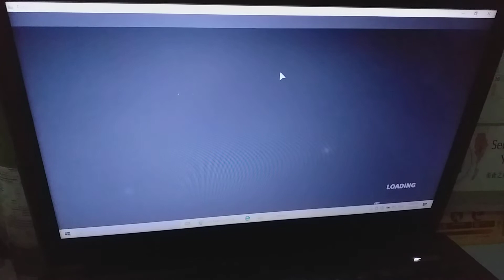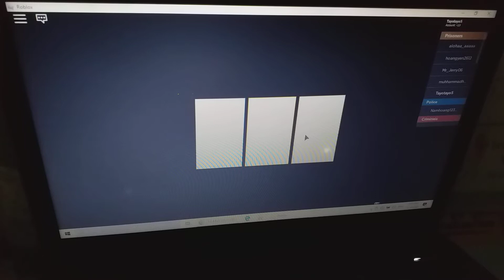Roblox Egghunt 2020 D3 #16: Invasion Egg P1 | 11.04.2020